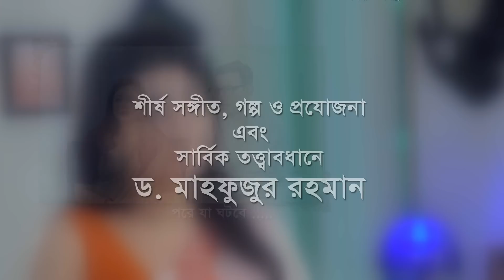Smiritir Alpona Anki | স্মৃতির আল্পনা আঁকি | Niloy | JS Himi | ATN Bangla Mega Serial 2023 I EP-609